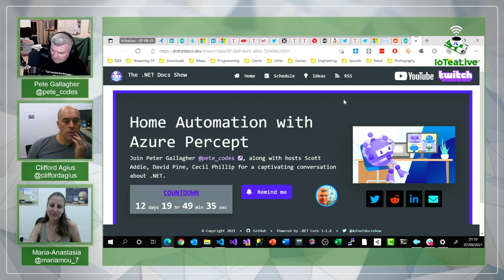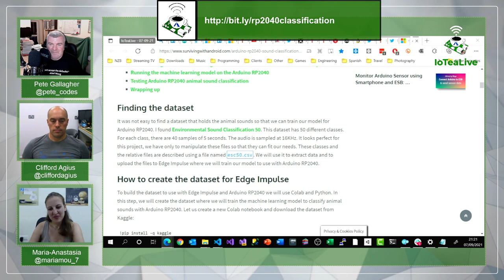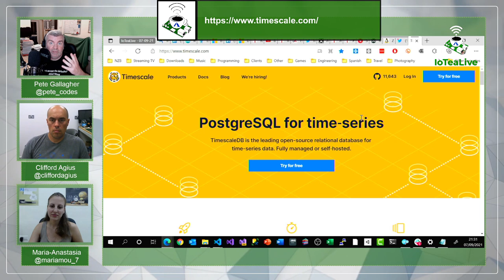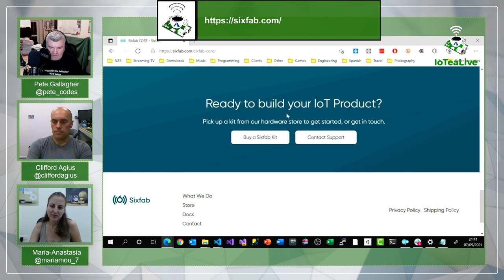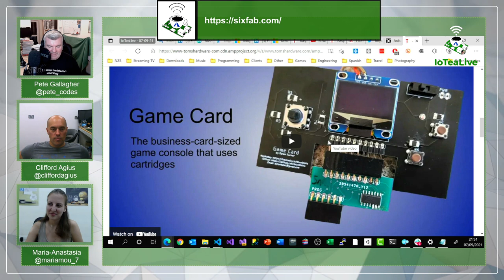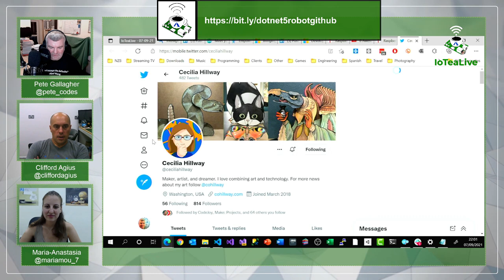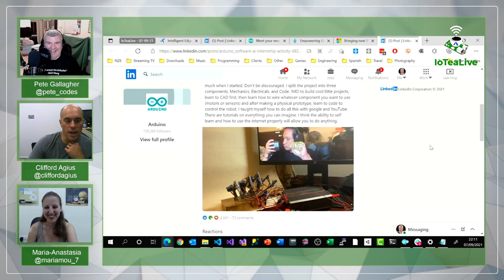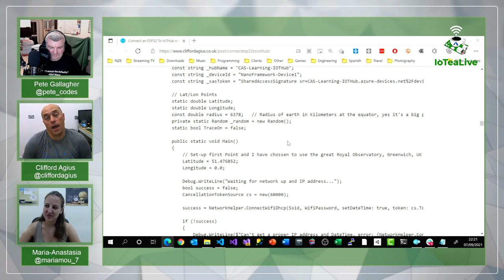IoTeaLive - Pete Gallagher and Cliff Agius are joined by Maria-Anastasia Moustaka to talk about all